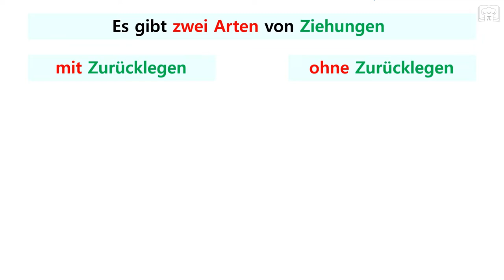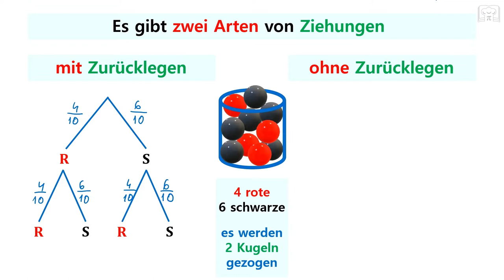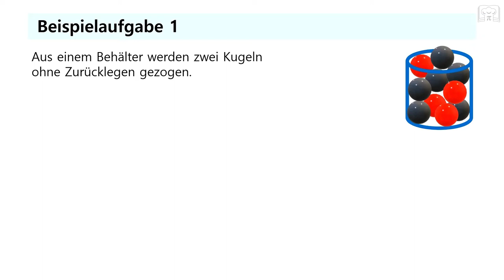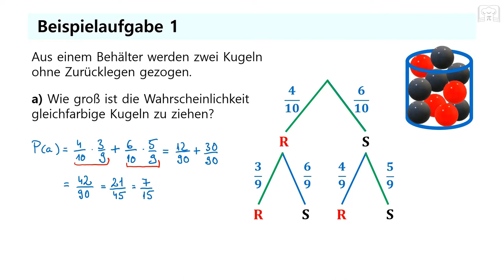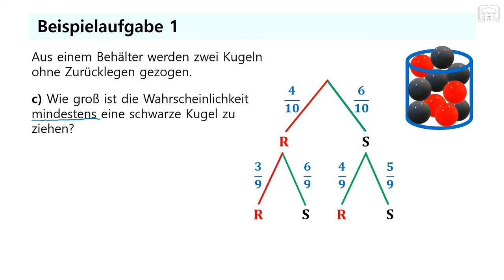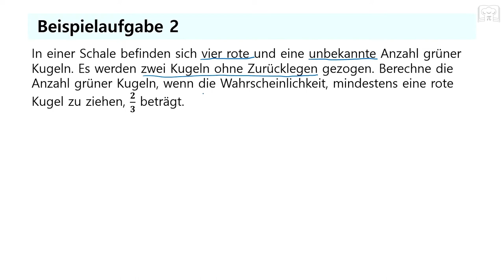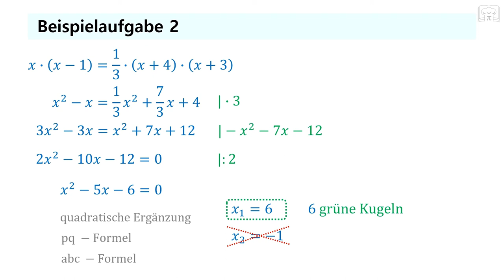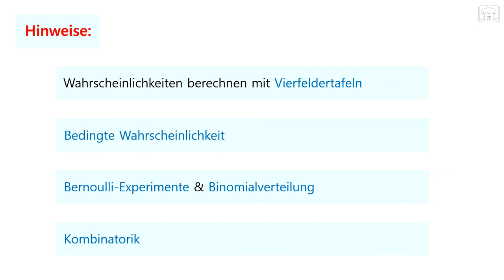Baumdiagramme, Gegenereignis und Pfadregel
Erfahre in diesem Video alles Wichtige über Baumdiagramme, das Gegenereignis, die Pfadregel sowie die Summenregel. Es eignet sich perfekt als Wiederholung für Abiturienten und bringt dich schnell auf den neusten Stand. Ich gehe hier auf die wichtigsten Begriffe ein und löse dabei auch schwierige Beispielaufgaben.

00:00 Grundlagen
04:57 Aufgabe 1
13:26 Aufgabe 2 (Abiturniveau)